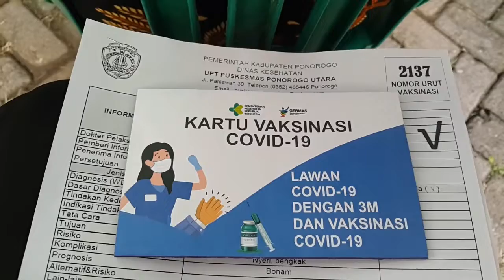Ayo Vaksin Untuk Indonesia Lebih Sehat - Astrazeneca Dosis 2